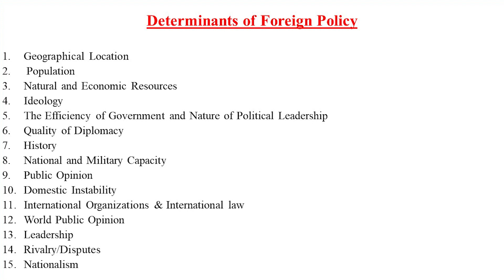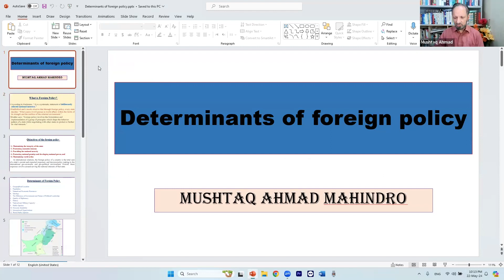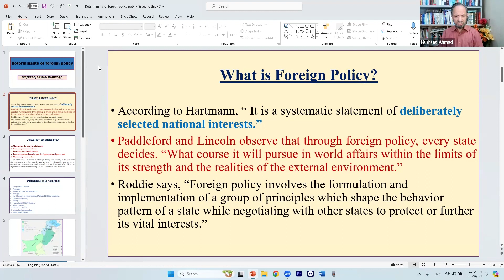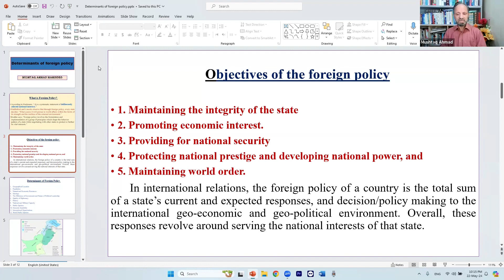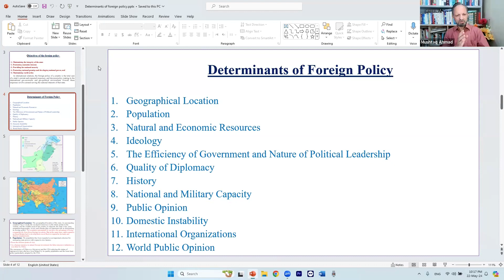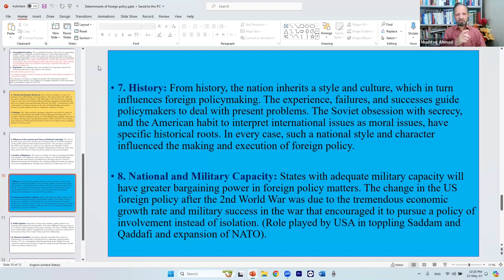What is the difference between Objectives and Determinants of Foreign policy?--- Lecture for CSS IR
This is a demo session for the CSS IR online class. CSS aspirants may get enrolled on every first of the month.
Mushtaq Ahmad is a CSS-qualified person who has served under the Government of Pakistan in various capacities. He holds a Master's degree in Political Science and  Islamic studies. He is the author of 'CSS Current Affairs and Essays', The World in the Next 50 Years, and 'Log On to Success (Managing Self and Others)'. Above all, he is part of a world team who believes in inspiring people and providing them tools for change and growth throughout the world.